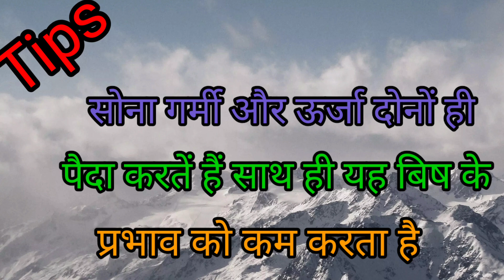सोने के झाले की नई डिजाइन//gold earring ki design//gold buti ki desigen// har Jhala designe